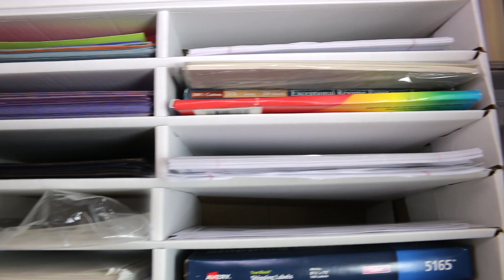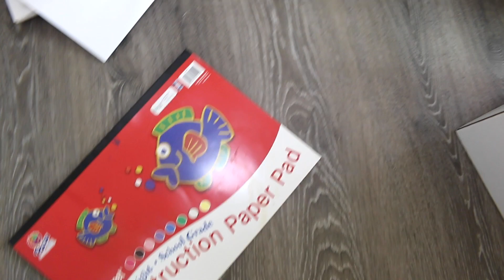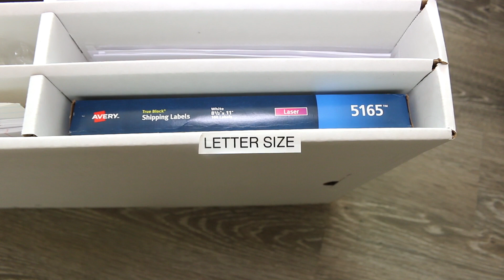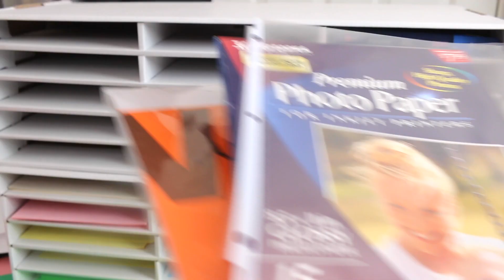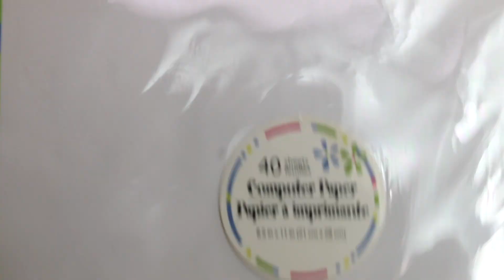Declutter with Me! Printer, Construction & Other Paper (office supplies series) {Ep. 2 of 3}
I'm decluttering the printer paper, construction paper, lined paper, and other types of supplies I use with paper like laminate paper and sheet protectors. These two paper sorters are made of cardboard and are perfect for the space in my guestroom closet where I keep my office supplies.

Top 3 Products I Recommend from this Video:
1. Cardboard Paper Sorter/Organizer
2. Thermal Laminating Pouches
3. Construction Paper (assorted colors)

for PARTY +  PLANNER + ORGANIZATION PRINTABLES:

PERISCOPE: @livelovelatte

SicilyDIYtv - thanks for checking out Sicily's channel!
The Equipment I Use:

1. CANON 70D
2. LIGHTING SET
3. TAKSTAR RECORDING MIC for CAMERA
4. BLUE SNOWBALL CONDENSER MIC
5. PNY 128GB HIGH SPEED SDXC MEMORY CARD

- - - - - - - - - - - - - - - - - - - - - - - - - - - - - - - - - - - - - - - - - - - - - - - - - - - - - - - - - I am a FullScreen YouTube Partner. To apply